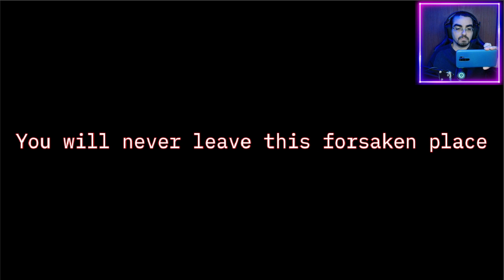ME DESPIERTO EN UNA PRISION ABANDONADA GAMEPLAY ESPAÑOL TERROR FORSAKEN PRISON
Estaba en mi casa y me fui a dormir y al despertar me encontre dentro de esta prision abandonada en la que no estoy solo.
Gameplay de terror en español
Juego indie completo